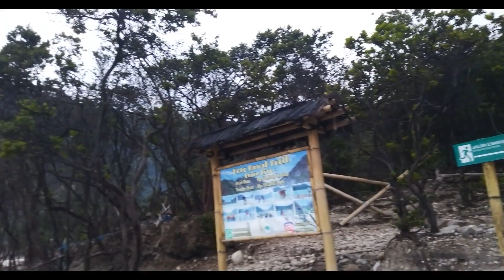Kawah putih , 8 derajat Celcius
banyak cerita2 aneh dari mulut kemulut sejak abad ke 10 , tapi yang pasti sisa letusan gunung Patuha yang meletus pada jaman dahulu ini menyisakan pesona alam tersendiri yang patut diacungi jempol, selain udara yang dingin karena sekelilingnya masih hutan asri di ketinggian 2194 m, tetapi juga fenomena warna putih disekeliling kawah, airnya pun berwarna kehijauan, top markotop...jangan lupa pakai baju pelapis agar tak kedinginan.